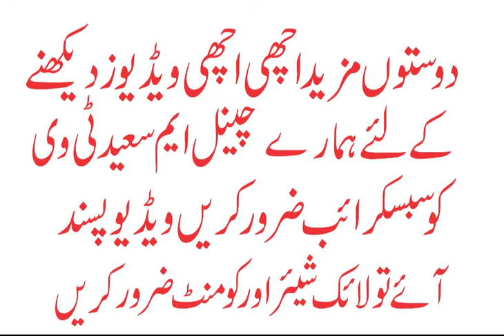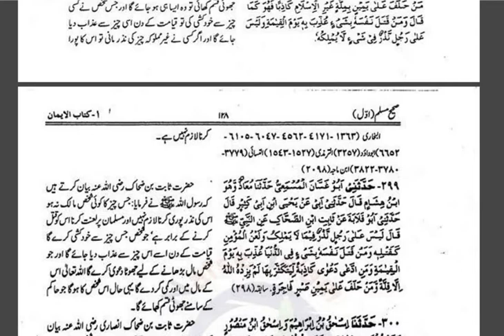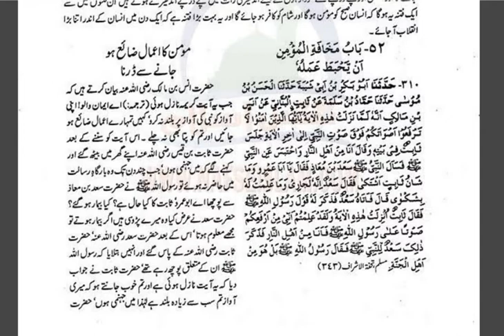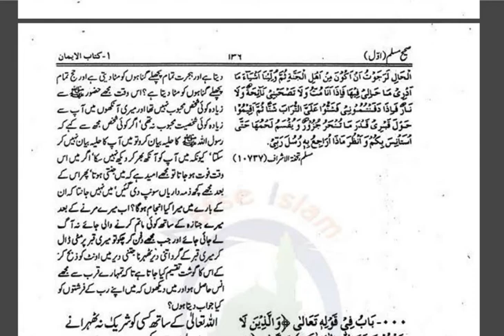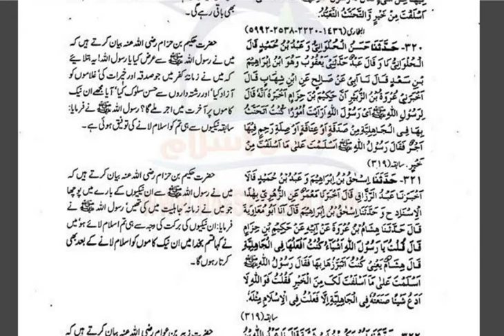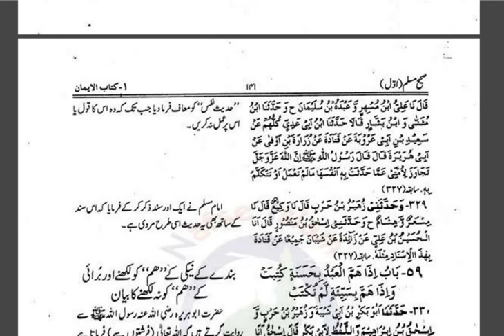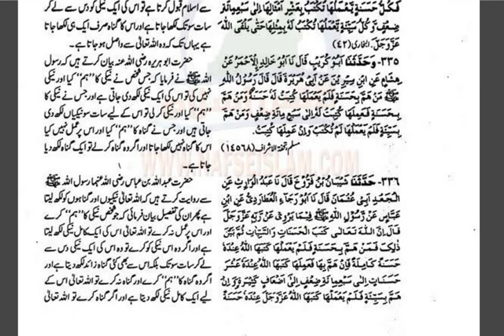مسلم شریف باب نمبر۱ کتاب الایمان پارٹ نمبر4